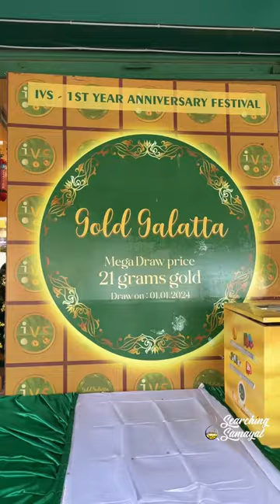இந்த ஹோட்டல சாப்டாலே தங்க காசு கொடுக்கறாங்களா😳⁉️ Idli Vada Sambar Thoraipakkam🔥👏🏻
Gold Coin for Dinning😳⁉️ Tag that Veg Lovers here. Share with ur friends and family.

Place: idli Vada Sambar, Thoraipakkam, OMR, Chennai. Use Gmap for Exact Locations. DM for more info @ivs_vegrestaurant

Recently visited IVS restaurant Thoraipakkam, for one year anniversary they have celebrated with their customers by giving Gold Coins. Must try spot for VEG lovers in Chennai OMR. Panner Jala Parotta, Rangoli Appam, Panner Varutha Curry are really must try nd worth.

Paneer Jala parotta - Rs.165
Rangoli Appam - Rs.65
Puttu with siru Payuru - Rs.145
Plain aappam - Rs.50
Panner Varutha curry - Rs.270
Mushroom Roast - Rs.235